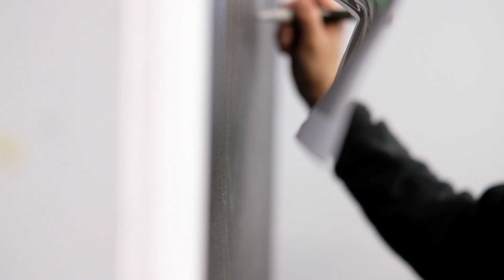Tamkus Art & Design EZ Barber Shop Mural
A rad video, created by Jim Hartman from Oneseven Media, documenting the process of taking a digital sketch and putting it on a wall. Created with chalk pens and patience.